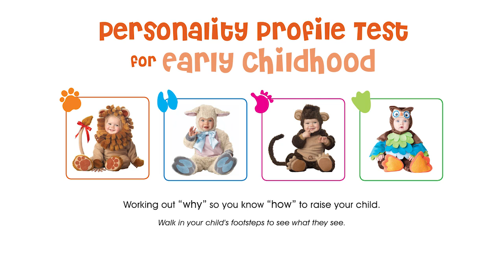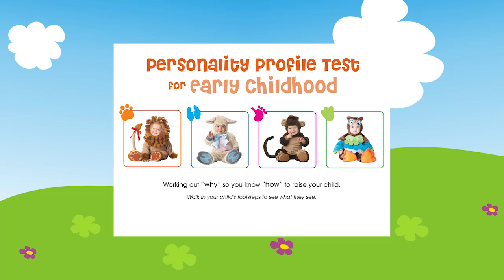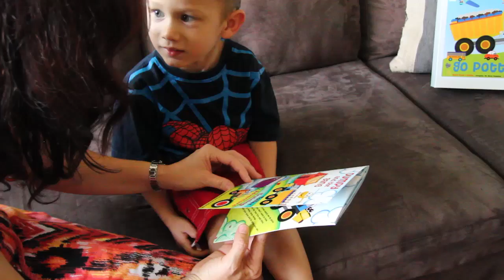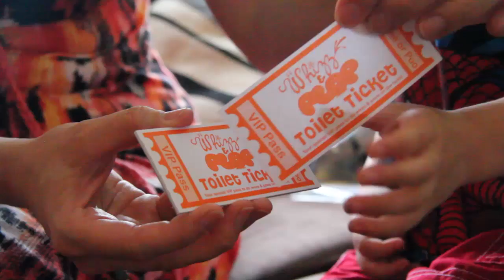The Ultimate Toilet Training System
The Ultimate Toilet Training System is your guaranteed system for success.  Find out “why” your child is doing what they are doing and then you can dedicate your approach to their specific needs. Using our EXCLUSIVE Personality Profile Test for Early Childhood you will discover if your child is a Cheeky Monkey or a Wise Old Owl.  A Courageous Lion or a Loveable Lamb.  Dedicate the system to suit your child and you will not only end up with a clean-bottomed child sooner, but a more compliant one as well!